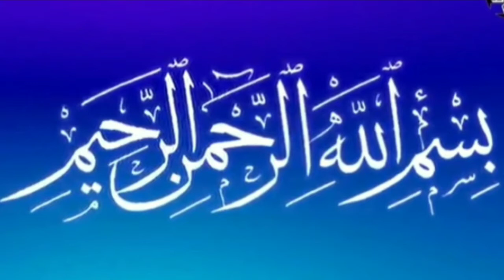Two interest stories of saints.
This is two stories of very interested and not only story but advise for new generation we probably tease the beggars and fully joy with them . we don't think why he begging so we should ready to help always of every disabled person. so for details please watching this video.